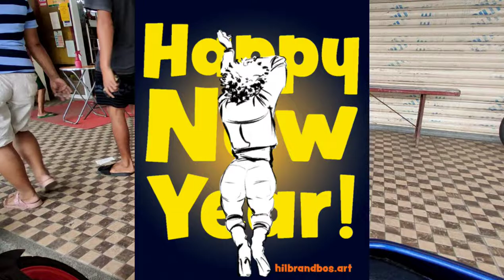PUNTA NG BAYAN NG PILI CAMS. SUR SA 101 CENTER